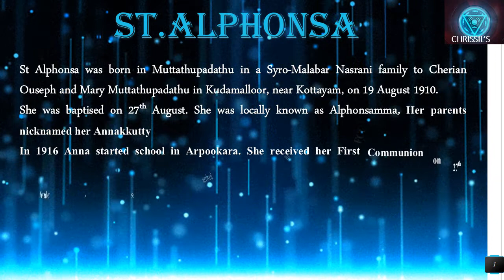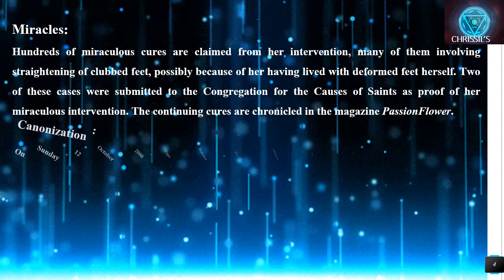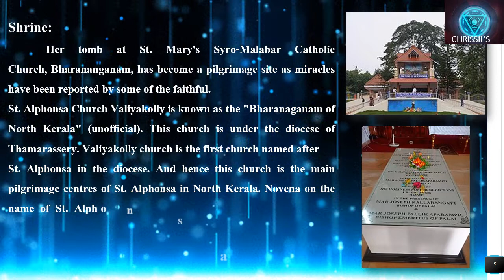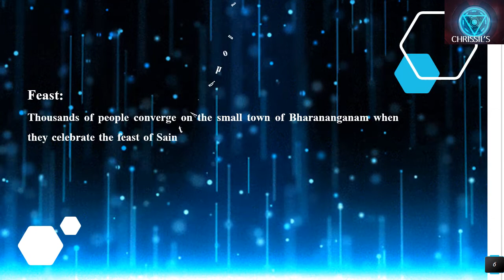SAINT ALPHONSA | LIFE HISTORY | SAINT FROM INDIA | FCC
Life history of st Alphonsa